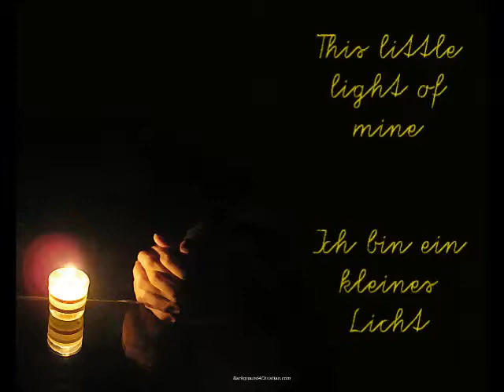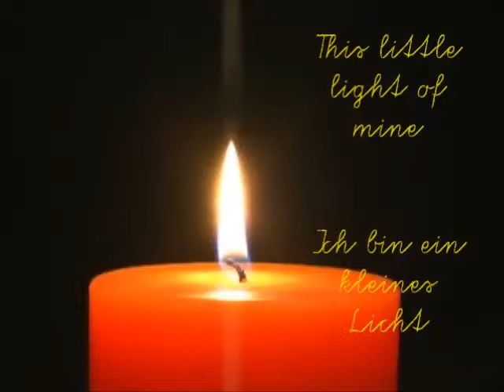This little light of mine - Renas Um Himmels Willen Gospelband -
von Harry Dixon, Arthur Loes - deutsch Rena Böhlke
Unser cover des amerik. Gospel-Kinderliedes aus etwa 1920 ist auch für Erwachsene geeignet und hat uns viel Freude gemacht - einfach so "flott für Gott". Teilen dürft Ihr es gerne. Habt Ihr auch schon unsere 16 anderen songs gesehen und gehört?